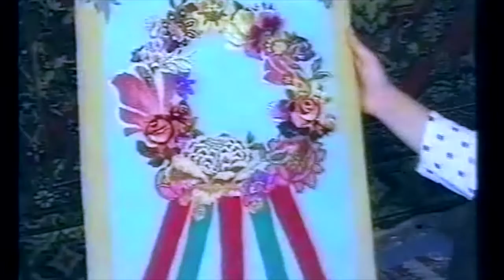"Родина-2000" Юрій та Галина Ілющенкови (2001). ЛОДТРК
Луганськ. Архітектор Нерон (2013 рік)